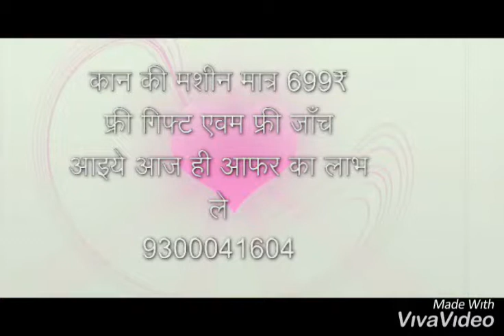क्या कान की समस्याओं से परेशान है या आपके परिवार में कोई परेशान है तो अभी कॉल करें 9300041604